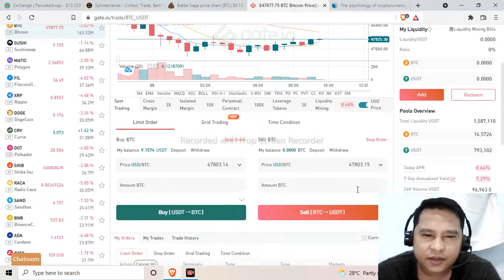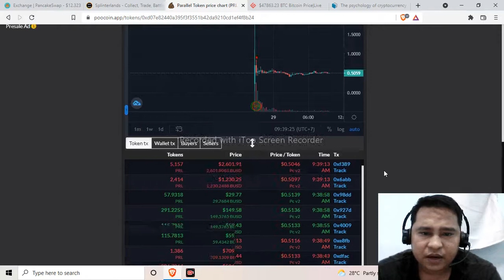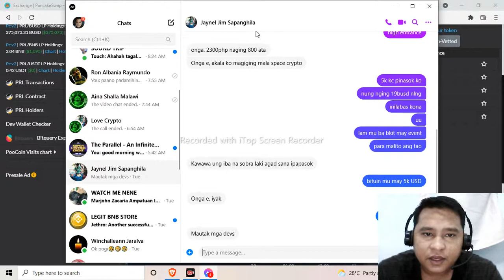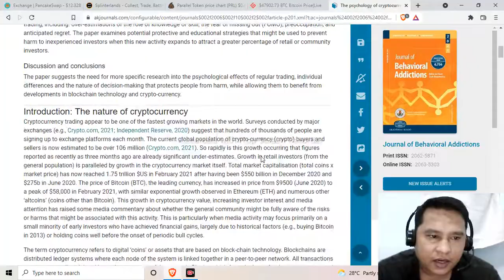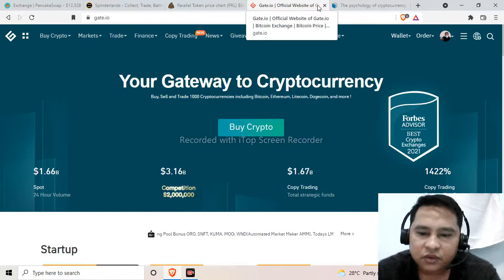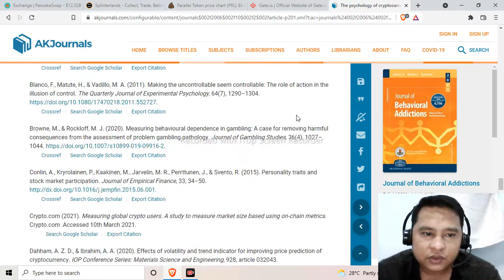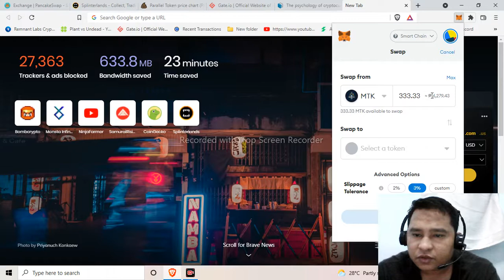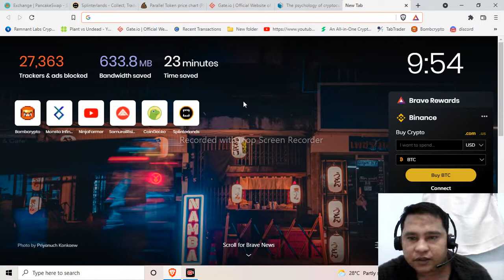PAANO KUMITA SA CRYPTO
This video is para i share sa inyo ang  nalaman ko sa crypto.
join me in our GC in messenger  para mag tulungan tayu paano
ang pag trade sa crypto.
youre Facebook name..